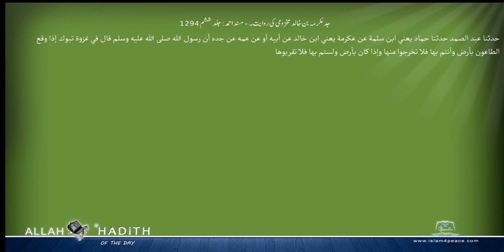جد عکرمہ بن خالد مخزومی کی روایت۔ مسند احمد Musnad Ahmad Islam4Peace com